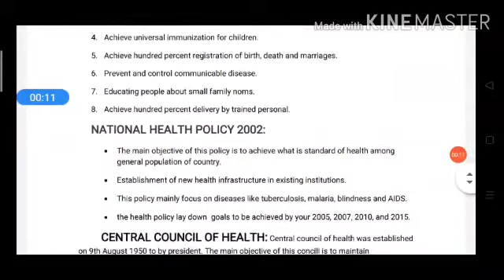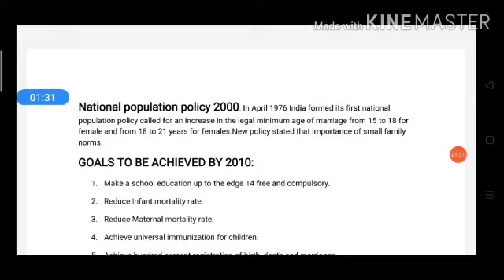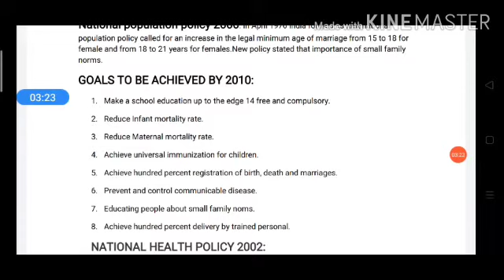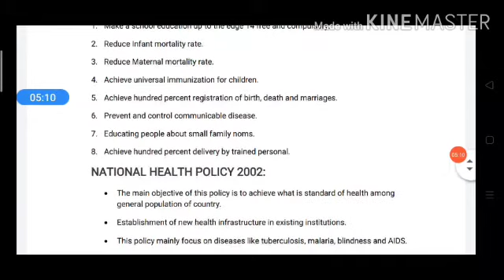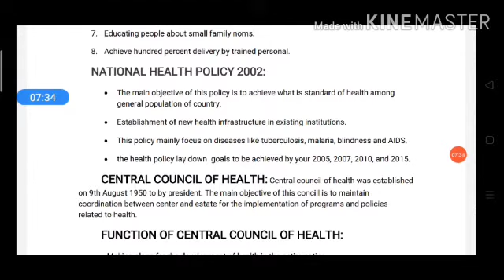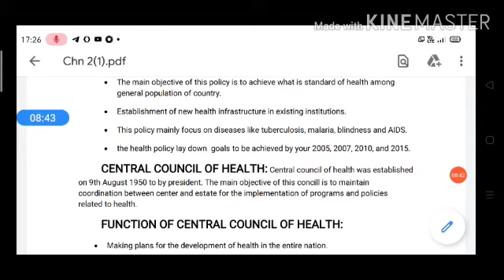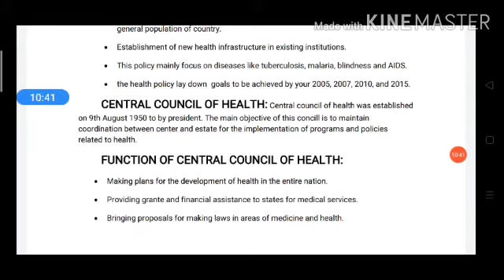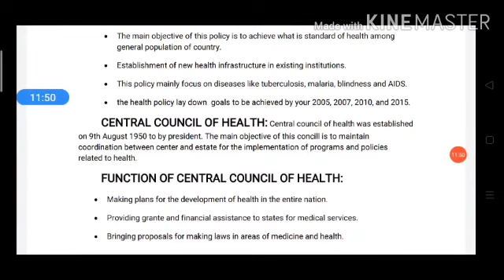National Population Policy, National Health Policy, & Central Council of Health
Subject- Community Health Nursing For B.Sc. Nursing Fourth Year Students.